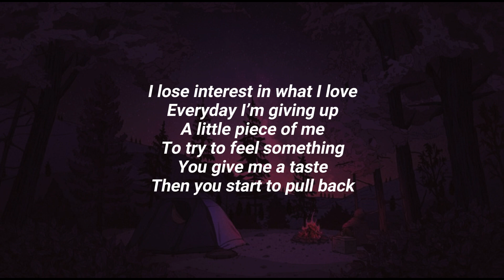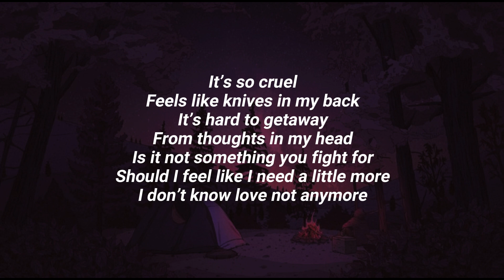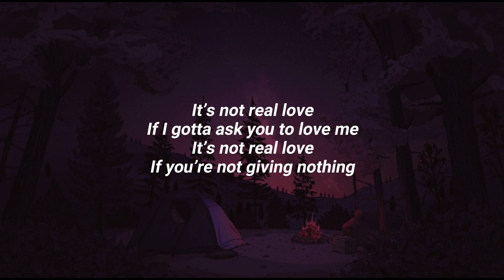Killing Art - It's not real love (lyrics)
ps// nghe cũng được